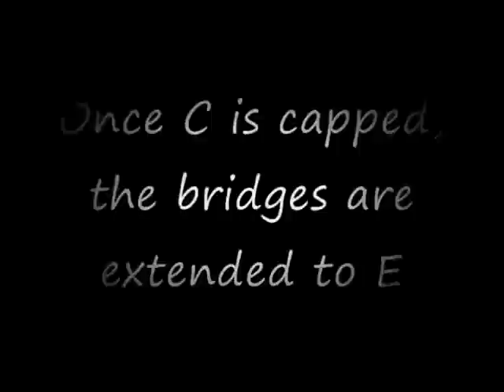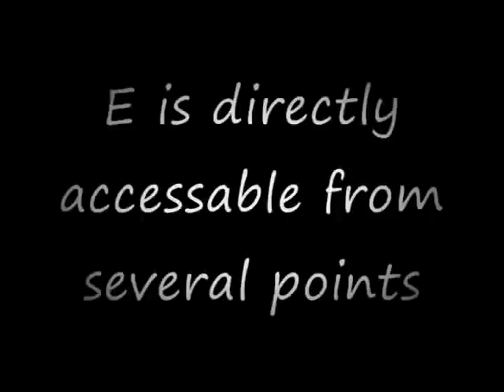TF2 - CP_Steel Paths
Ever been confused about how to get to the next point when playing CP_Steel? Not with this video you won't.

Sorry about the video quality, Windows Movie Maker has terrible export options..